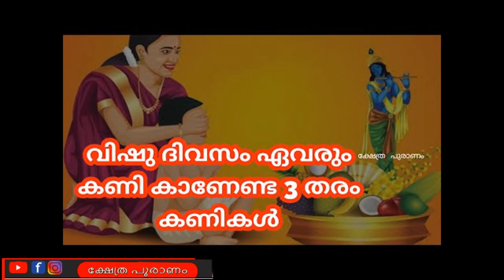വിഷു ദിവസം അറിയാതെ പോലും ചെയ്യാൻ പടില്ലാത്ത കാര്യങ്ങൾ.. കണികണ്ട ശേഷം ചെയ്യെണ്ട കാര്യങ്ങളും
Vishu (Malayalam: Viṣu, Tulu: Bisu) is a Hindu festival celebrated in the Indian state of Kerala, Tulu Nadu region in Karnataka, Mahé district of Union Territory of Pondicherry, neighbouring areas of Tamil Nadu and their diaspora communities. The festival marks the first day of Medam, the ninth month in the solar calendar followed in Kerala. It therefore always falls in the middle of April in the Gregorian calendar on 14th or 15th April every year.

The festival is notable for its solemnity and the general lack of pomp. The festival is marked by family time, preparing colourful auspicious items and viewing these as the first thing on the Vishu day( Vishukkani). In particular, Malayalees seek to view the golden blossoms of the Indian laburnum (Kani Konna), money or silver items, cloth(pattu), mirror, rice and other harvest products. The day also attracts firework play by children, wearing new clothes (Puthukodi) and the eating a special meal called Sadhya, which is a mix of salty, sweet, sour and bitter items. The Vishu is celebrated by giving money to younger ones [vishukai neetam], it is a blessing from the family by exchanging the money.

The Vishu arrangement typically includes an image of Vishnu, typically in the form of Krishna. People also visit temples like Sabarimala Ayyappan Temple or Guruvayur Sree Krishna temple or Kulathupuzha Sree BaalaShastha Temple to have a 'Vishukkani Kazhcha' (viewing) in the early hours of the day.
Vishu, from Sanskrit-Malayalam Viṣuvam, literally means 'equal', and it connoted to the celebration of spring equinox in the past. The spring equinox however occurs 24 days before the day of Vishu, on March 21/Meenam 7, due to precession of equinoxes.
The Malayalam word "kani" literally means "that which is seen first", so "Vishukkani" means "that which is seen first on Vishu". The traditional belief is that one's future is a function of what one experiences, that the new year will be better if one views auspicious joyful things as the first thing on Vishu. Therefore, Malayali's spend the day before preparing a setting, usually a tray, of auspicious items.
The Vishukkani setting consists of items such as rice, golden lemon, golden cucumber, coconut cut open, jack fruit, kanmashi Kajal, betel leaves, arecanut, metal mirror (Vaalkannadi), golden yellow Konna flowers (Cassia fistula) which bloom in the season of Vishu, holy Hindu texts, coins or currency notes, oil lamp (nilavilakku), and an image of the Hindu god Vishnu. Mirror in Vishukani is a symbol of seeing yourself as a part of abundance you see in the form of Kani.

The tradition has been that one of the members of the house, typically the mom or elderly person lights up the lamps at dawn, then goes to each member of her family one by one, blindfolds and wakes each one up, walks them to the front of the setting. She then releases the blindfold so one can see the setting, and then greets the Vishu day.
Konna (Cassia fistula), commonly known as golden shower is the flower of the Vishu festival.The tradition of buying of new clothes for the occasion of Vishu is called Puthukodi or Vishukodi. There is also a popular tradition of elders giving money to younger ones or dependents of the family. This is called Vishukkaineetam. Another tradition is of giving alms and contributing to community charity. Children enjoy setting off firecrackers.
Pathamudayam is Celebrates on the 10th day of Medam Month in Malayalam Era and 10th day after Vishu. According to the tradition, ‘Pathamudayam’ is the day when the sun is most powerful and astrological science support the believe.To symbolise the ten sunrises from Vishu, traditional oil lamps with 10 wicks are lit r every house.
Vishu, which used to be the Kerala new year day, is celebrated elsewhere but called by other names. It is called Vaisakhi by Hindus and Sikhs in north and central India, which marks the solar new year, and Tamil New Year day called Puthandu. The new year day on or next to 14 April every year, is also the new year for many Buddhist communities in parts of southeast Asia such as Myanmar and Cambodia, likely an influence of their shared culture in the 1st millennium CE.
Vishu, the New Year of Kerala will be celebrated on April 14 this year. Children look forward to it because of the delicacies and firecrackers whereas adults for prosperity and success.